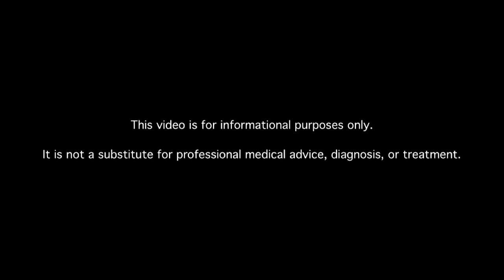When Does Insulin Secretion Normally Happen?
Learn about insulin secretion in diabetes. MDs answer your diabetes questions.